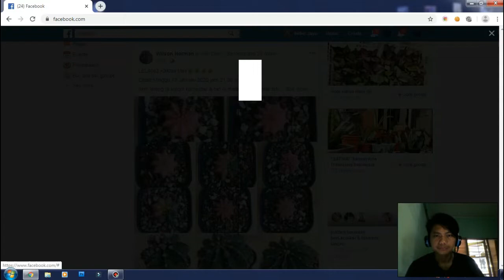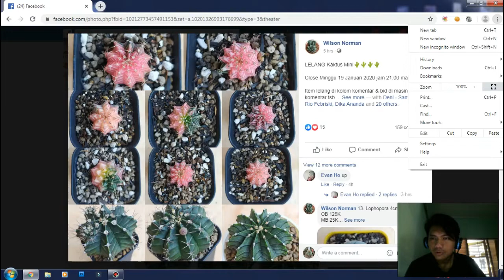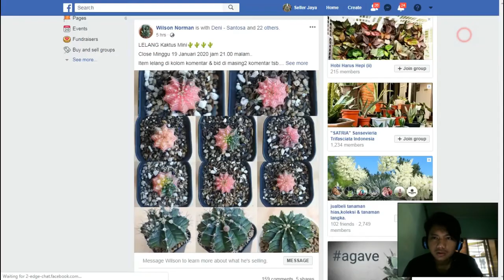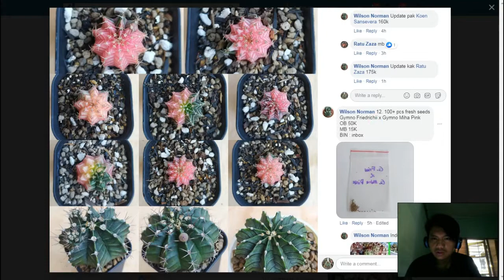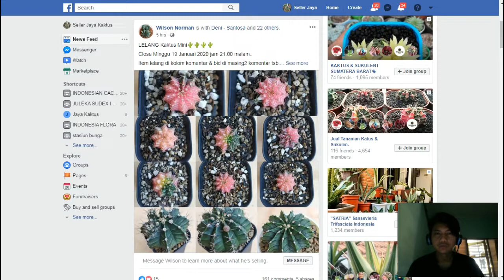PANTAU LELANGAN GYMNOCALYCIUM FRIEDRICHI LB2178 HYBRID | KAKTUS YANG PALING MINAT DI CARI